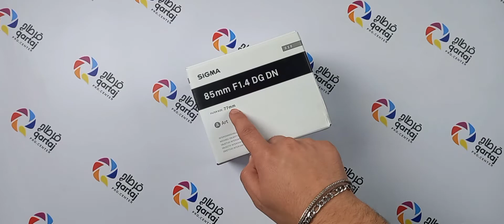SIGMA 85mm F1.4 DG DN fo SONY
(ملتقى المصور العراقي)🎥📷
(يتوفر مركز ضمان و صيانة لجميع معدات الشركة)
توجد خدمة توصيل داخل بغداد و جميع المحافظات 🚕
الفرع الاول \ بغداد - الباب الشرقي- مقابل ساحة التحرير🇮🇶
الفرع الثاني \ المنصور مدخل شارع 14 رمضان قرب الاقواس
There is a delivery service inside Baghdad and all provinces 🚕
Baghdad - the albab - alsharke - opposite Tahrir Square
مركزالمبيعات / sales center / الباب الشرقي
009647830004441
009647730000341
مركزالمبيعات / sales center / المنصور
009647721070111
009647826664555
مركز الصيانة / service center
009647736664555